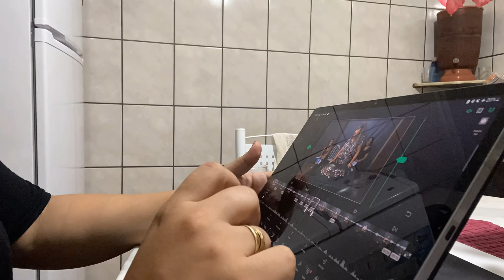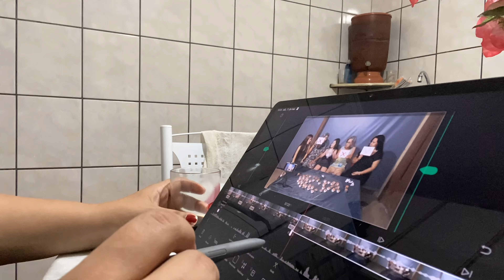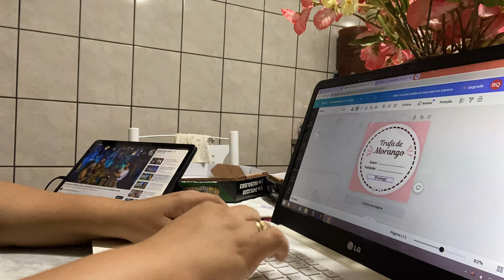VLOG 44 l DIA DAS MÃES, ANSIOSA, NOVIDADES, FISIO e mais...